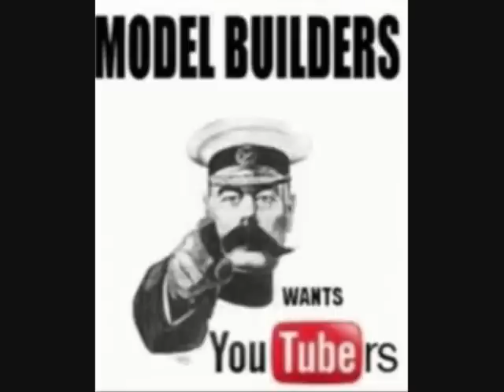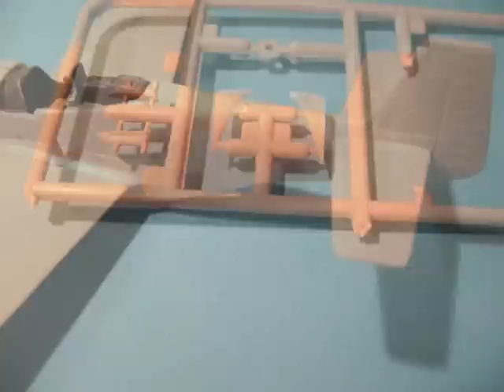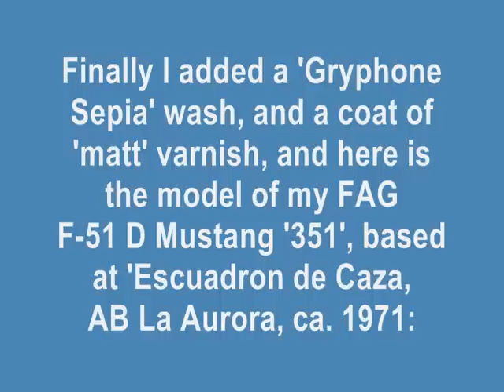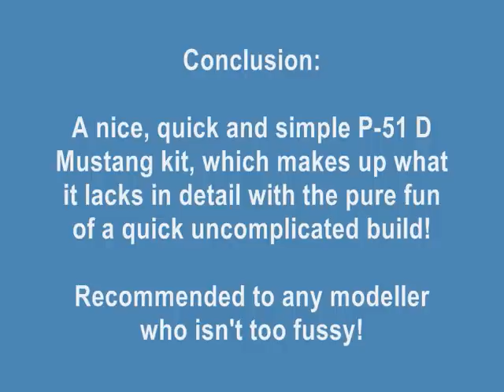ACADEMY MINICRAFT 1/72 P-51 D Mustang - A Building Review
Kit Rating: 8 / 10 (Some bits were a bit simplistic, but overall it was a quick fun and uncomplicated build! The fact that the dorsal fin is separate is a big bonus)

Decal Rating: 9 / 10 (I used Aztek Decals Sheet 72-012 'Mayan Gods' after market decals, and they wwer very thin and worked well witha few drops of diluted Klear as decal solution)

FAG = Fuerza Aerera Guatemalteca

Photos and videoclips all by BasicModelling

Read info and facts from the internet

BMVideos February 2013